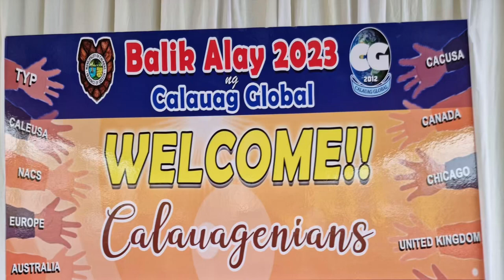Part 3- CALAUAG GLOBAL 2023 & 3rd BALIKALAY, SALAMAT TYP